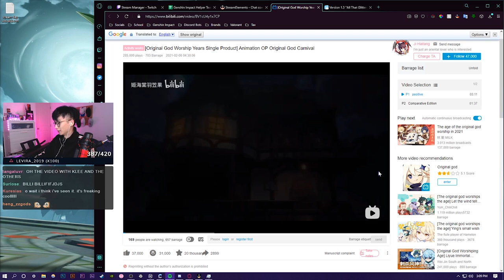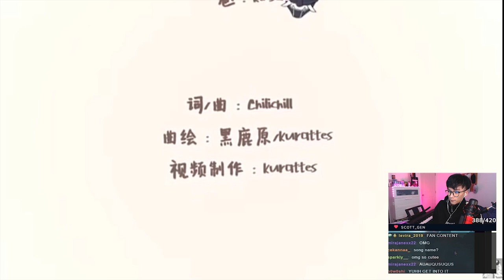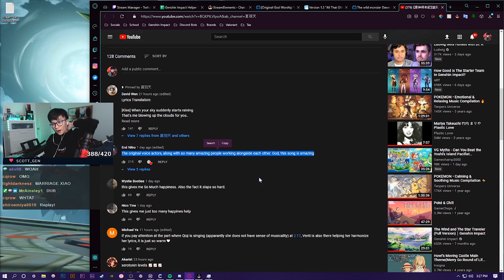Xiao Sings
Voice actors came together to work with others to create absolutely beautiful videos for us to watch. I love the Genshin community :)
▼ EXPAND ME ▼
0:39 - First Video
2:55​ - Second Video
5:33​ - Original Chinese VAs!
Chat with me there! ^
About Me:
My name is Jake Tuonto! I play Genshin and Valorant :)